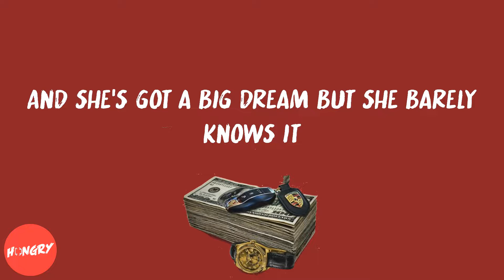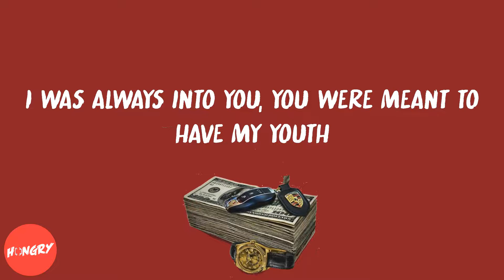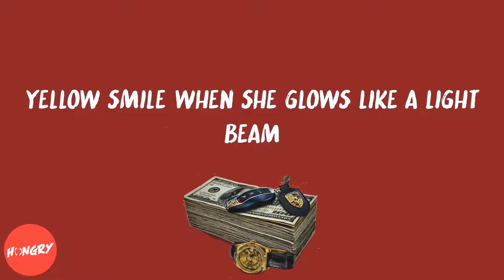Bakar - Stop Selling Her Drugs (feat. Dominic Fike) (lyrics)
Lyrics to Stop Selling Her Drugs (feat. Dominic Fike) by Bakar:
Will you be my yellow?
Sellin' Cara Delevingne
Sniffin' off a magazine
And her boyfriend is [?] so it's got to go
Thinks he Charlie Sheen but this is London, bro
She's badass on the scene (Hahahaha)
Heard she's tryna stay clean
But she's only 19, sniffin' lots of blow
And she's got a big dream but she barely knows it
Why, why, why can I never find you?
Time after time you would leave me in the blue
Left me here with no clue of my life
I was always into you, you was meant to have my youth, girl
Moppin' down every night like a SeaSoar
Tellin' lies like I really wanna be yours
You change the time
She say, "Don't you got some room on the 21st floor?"
I know how New York is
You can bust me up and wear me out like a button down
I know how you like it
When you hit me up, I hit you back up in record time
'Cause she got the Cara Delevingne (I know how you like it)
I think I just saw her in [?], nevermind
Baby, come by my yellow heart?
Won't you come be my yellow, ma'?
Why-why-y could I never find you?
I was always into you, you were meant to have my youth
Yeah, I think she likes me
5'5", size six in the ice creams
Swear, she's not a hype beast
Yellow smile when she glows like a light beam
I think she might be a 10
She like Spike Lee, tied jeans and [?]
Want her to be my pipe dream again
Want her to be my type, please
Left me hear with no clue of my life
I was always into you, you was meant to have my youth, girl (Ooh)
Will you be my yellow? Will you be my yellow?
Preview speed